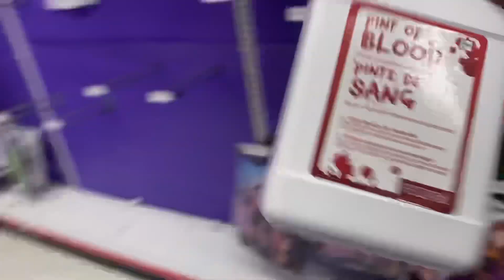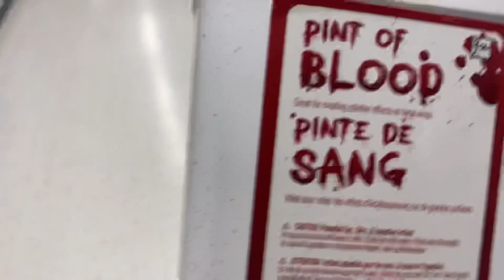EXTREME DEAD GIRLFRIEND PRANK !!(SHE CALLED MY MOM)